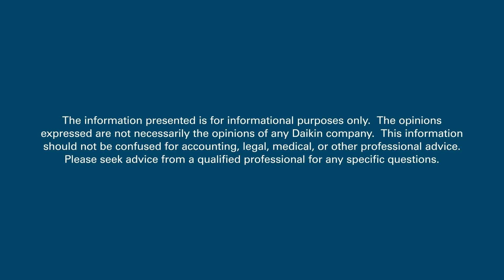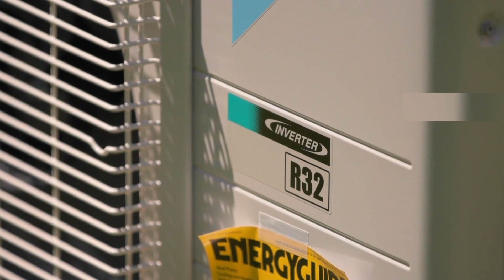R32 Exclusive: Episode 3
In this episode of Accelerated HVAC Success, we discuss the world of cutting-edge HVAC technology with Steve Roorda, owner of Evergreen Mechanical. Steve shares his experiences with Daikin and reflects on customers’ reactions to the company’s innovative solutions utilizing R32. The episode also focuses on how the brand has shaped his professional path and the pivotal moment when he made the strategic decision to transition to R32 refrigerant. As the episode unfolds, Steve shares his anticipation for the future, providing a glimpse into what lies ahead for Evergreen Mechanical and the broader HVAC industry.